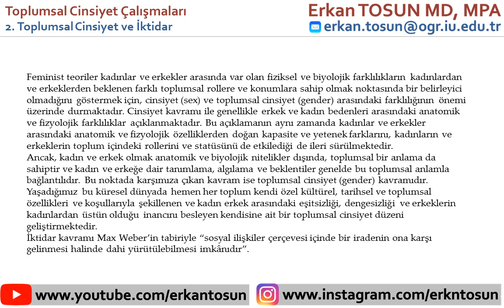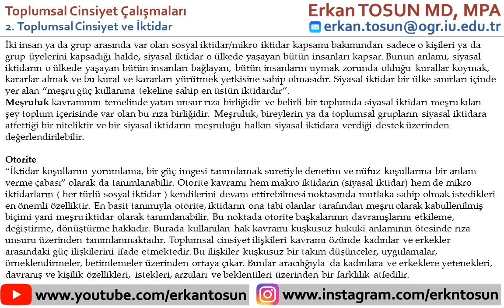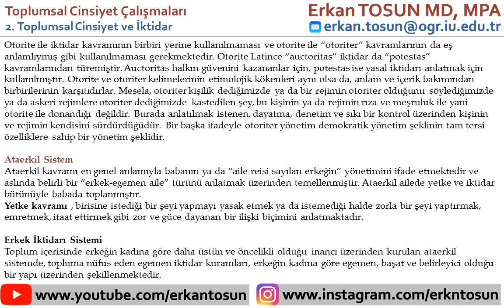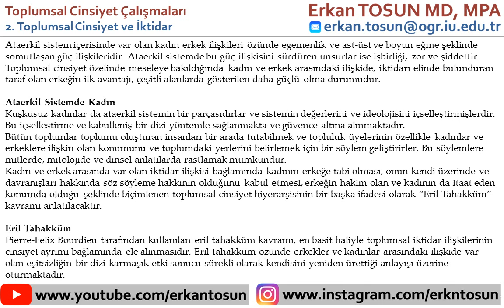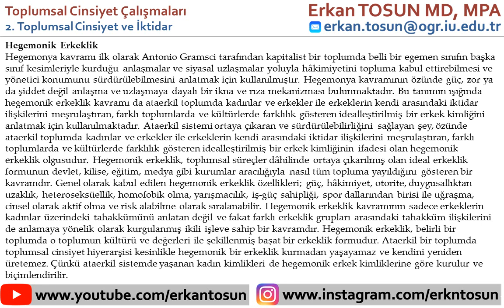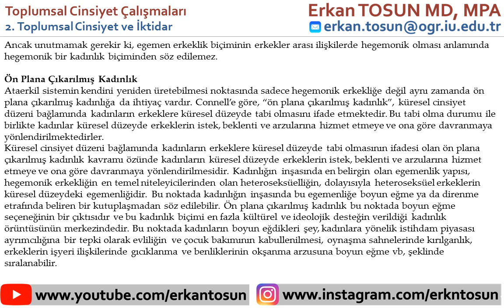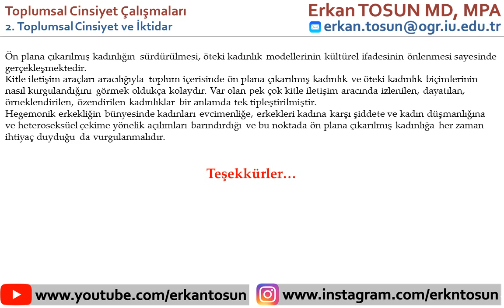Toplumsal Cinsiyet ve İktidar - Toplumsal Cinsiyet Çalışmaları Bölüm 2